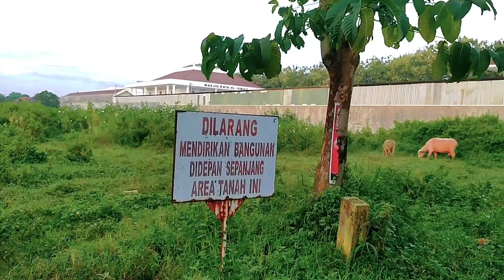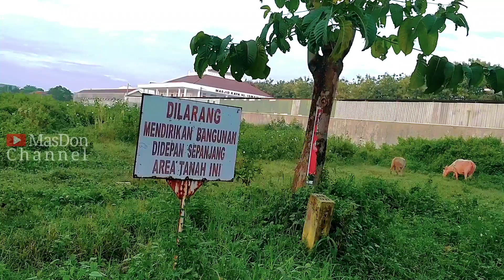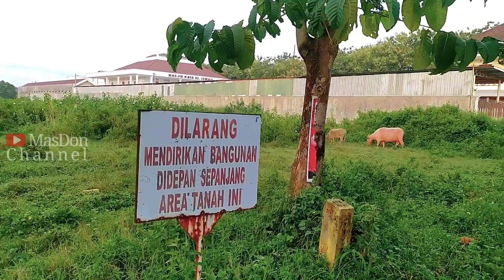TILIK LOKASI RUMAH HADIAH NEGARA Untuk Presiden Jokowi, Ternyata Disini‼️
Rumah hadiah negara untuk Presiden Joko Widodo berada di Desa Blulukan Kecamatan Colomadu Kabupaten Karanganyar Jawa Tengah

jokowi
jokowidodo
presiden jokowi
masdon channel
rumah jokowi
rumah hadiah negara untuk jokowi
rumah jokowi colomadu

colomadu
karanganyar
berita surakarta
info solo
agenda jokowi
kunjungan jokowi